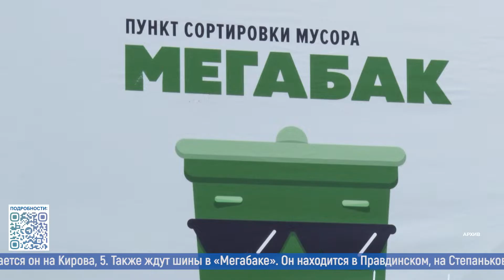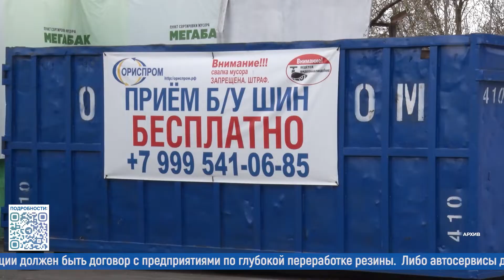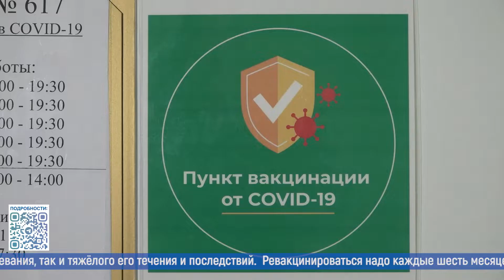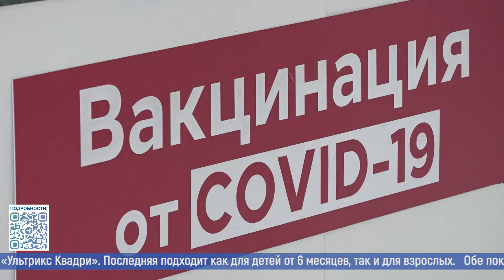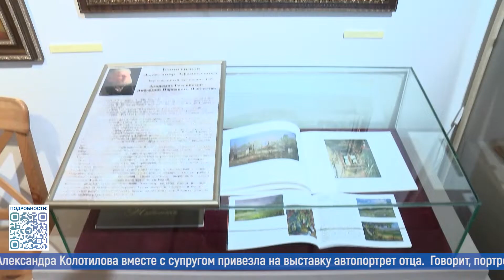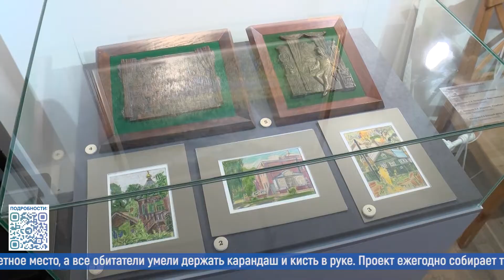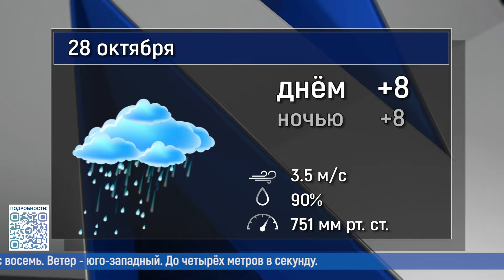Новости большого округа 27.10.2022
Смотрите в выпуске:
- Вовремя переобуться. Рассказываем, как сделать это экологично и бесплатно;
- Не просто пшик. От ковида теперь можно привиться назальной вакциной;
- «Поэзия мурановских пейзажей». Новая выставка в музее-заповеднике.